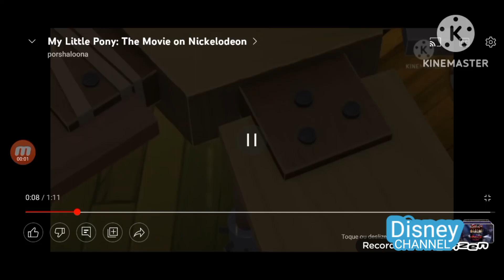My Little Pony: The Movie on Disney Channel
My Little Pony: The Movie is a Lionsgate Allspark Pictures DHX Media Production